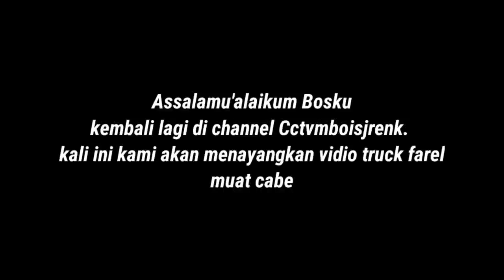Truck Farel Tebar pesona lintas banyuwangi!!